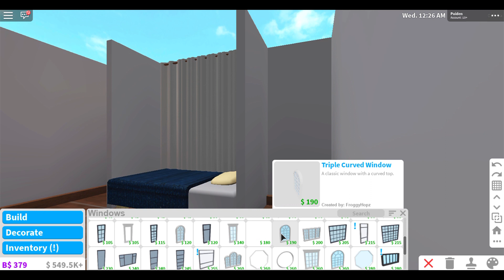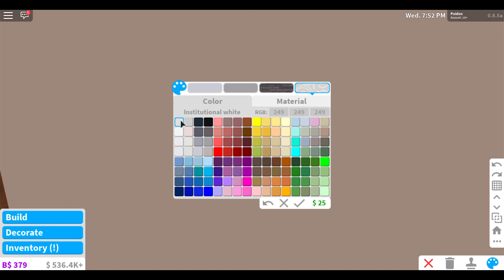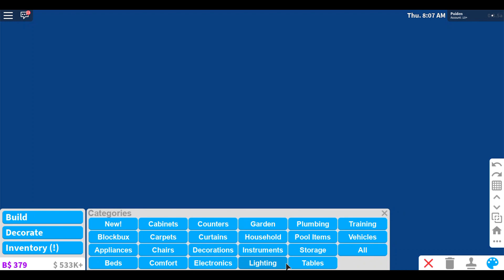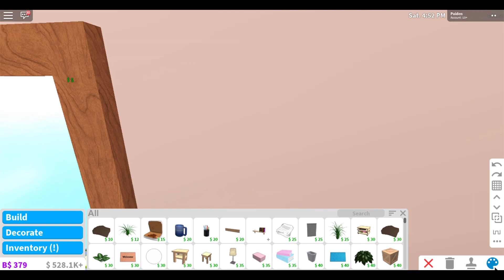*:･ﾟ✧Bloxburg Speed Build | Kid's Bedroom 12k*:･ﾟ✧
♡ Read me! ♡

   ♡ Hai Friends! (◕ω◕✿)Remember to wash your hands and stay safe!  I think I'm starting to like boho. The reason why I am doing rooms instead of the whole house is that I'm restarting my building techniques, so right now I'm back to level one. I'm trying to improve it until I become a pro. What kind of building styles should I try out?

 ♡If you like this video, make sure the press the like button if you want to see more builds like this (´･ω･`)

Title: Go to Sleep My Little One by Doug Maxwell, Media Right Productions

Font by:
Tom Murphy 7-Action Jackson